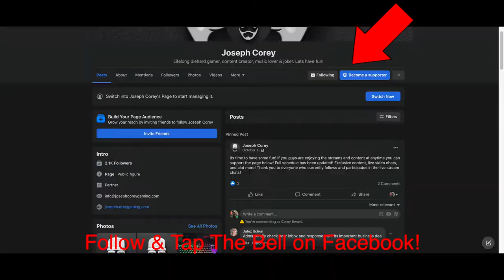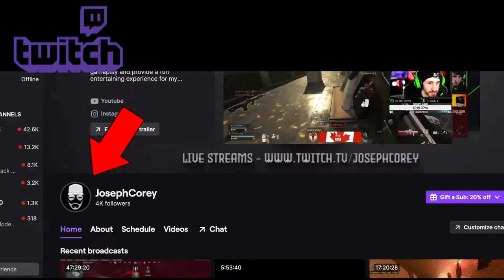Apex Legends Trash Talk GONE WRONG! 20 Straight Arena WINS!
Apex Legends Trash Talk GONE WRONG! 20 Straight Arena WINS! Apex legends funny clips! Moments